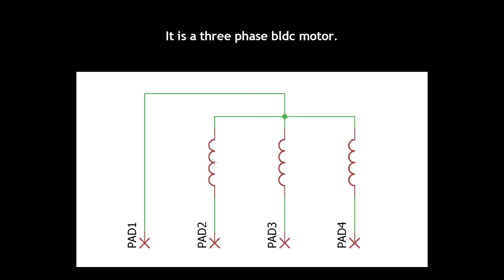Hard Disk Drive (HDD) Brushless DC Motor pin-out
Using a multimeter to find the windings' arrangement and pin-out of an old hard disk drive motor.